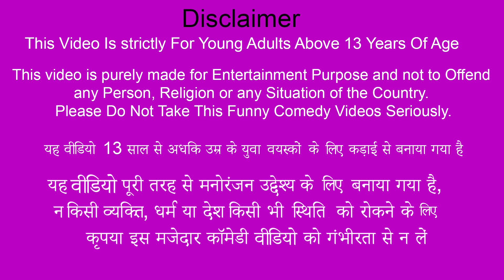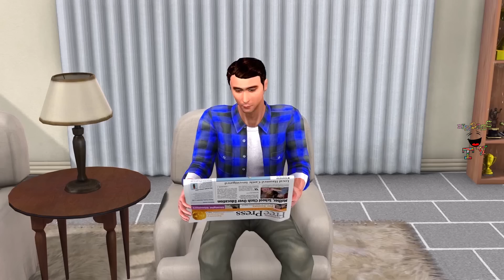Go Kart दूध वाला Doodh Wala Village Comedy Video Moral Stories Hindi Kahaniya New Funny Comedy Video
गो कार्ट दूध वाला Go Kart Milk Wala Comedy Video Moral Stories Hindi Kahaniya New Funny Comedy Video.